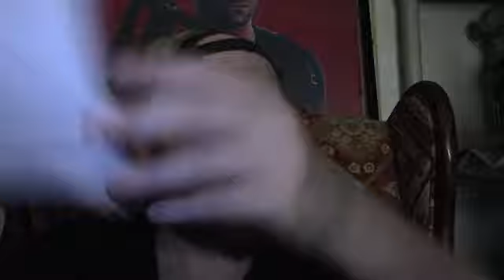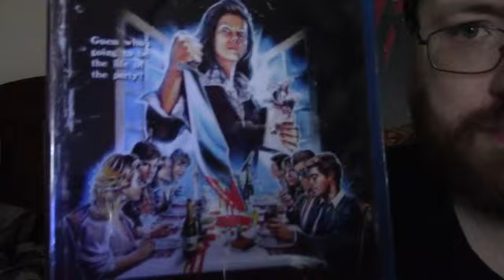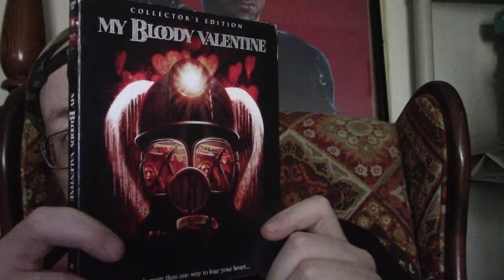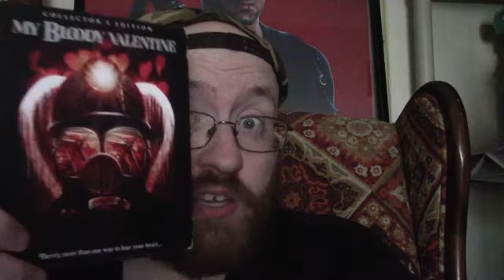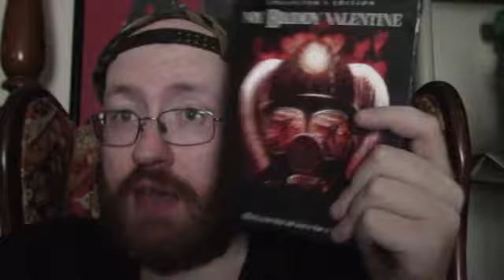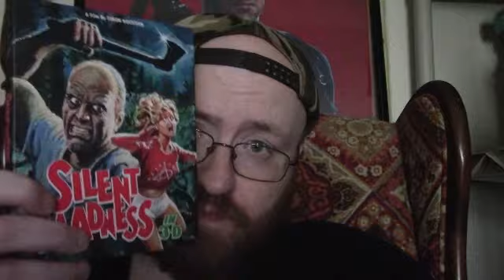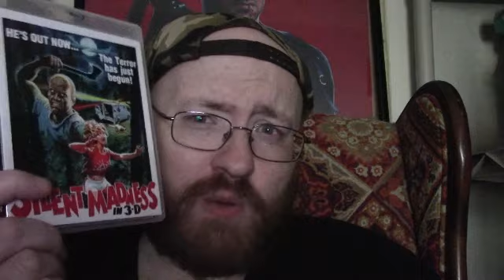Top 10 Favorite Stand Alone 80s Slasher Films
This is a Paid Requested video for Luis.